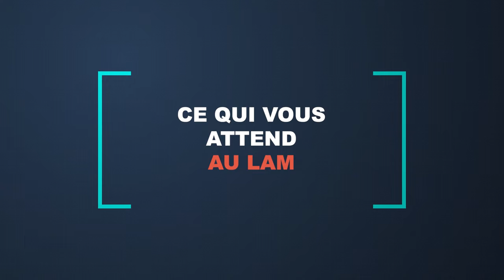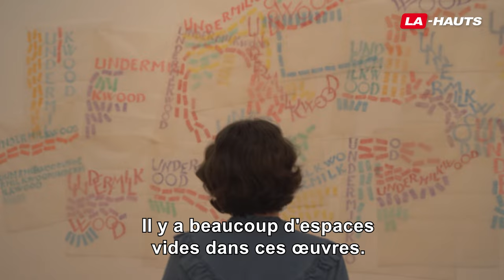Le LaM prépare sa réouverture !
Le musée du LaM avait hâte de vous accueillir de nouveau ! Découvrez les coulisses de la réouverture du musée avec ses expositions inédites aux côtés de la collection permanente : L'exposition "Dénouement" de Guillermo Kuitca, "Merveilles de l’inconnu" de Giorgio Griffa, "Deep See Blue Surrounding You / Vois ce bleu profond te fondre" de Laure Prouvost et l’accrochage scientifique "Les Secrets de Modigliani". À demain !